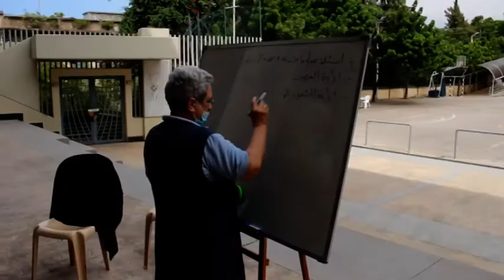Mission Beirut - وأخذ يجتازها